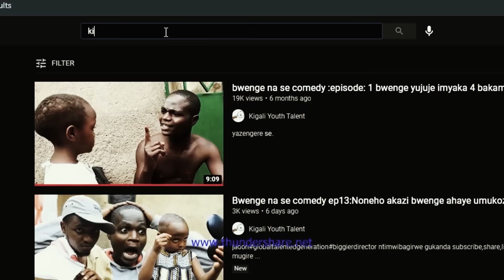BWENGE NA SE COMEDY EP 45 :🔥🔥UBUTUBUZI 2 noneho Dr Bwenge umuvuzi gakondo agurisha umutuvura corona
Dushimira buri muntu wese udukunda udukurikirana imana ikomeze ibahe ibintu byose..tunashimira abantu baduha ibitekerezo..uwakenera kudufasha yatwandikira kuri whatsapp # Ibitekerezo byanyu bidutera imbaraga cyane.